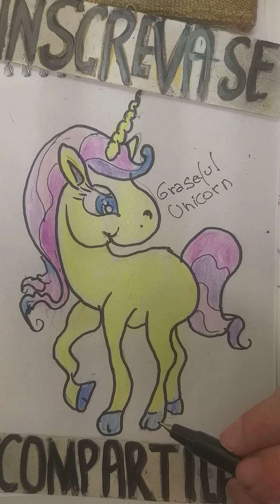Horse and Unicorns. Graseful Unicorn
Achei que você iria gostar. Olá será que você poderia visitar meu canal. .São mais de 4.000 videos e 1.600 Mil inscritos. Os mais recentes são.  How to Draw.
Você também pode entrar para o meu grupo no Facebook e enviar desenhos. " Piores Desenhistas só aqui " 👍👍👍l